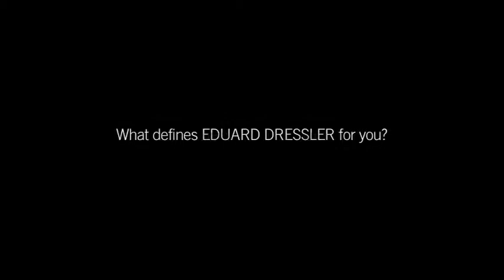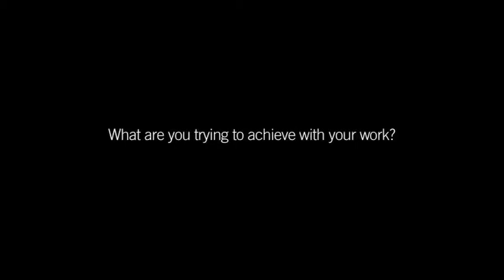INTERVIEWS The Age of the Visionaries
Acclaimed the world over, the architects of Team GRAFT discuss values, visions and the quest for the perfectly-designed living space.

Always bearing in mind that "Detours expand the knowledge of places (and spaces)", the four charismatic members of Team GRAFT are on a constant quest for the perfectly-designed living space.
But what exactly is it that enables a designed environment to become a "second skin" similar to a tailor-made suit? Is it the art of creating three-dimensional structures out of two-dimensional blueprints...? Is it a strong focus on the human shape itself...? Or is it - first and foremost - the architects' curiosity that leads to the very latest concepts of architectural design and lasting beauty...?
Learn about Team GRAFT's philosophy in the new INTERVIEWS episode.